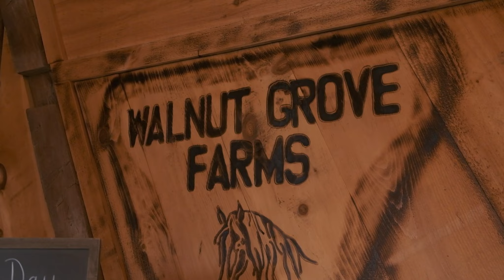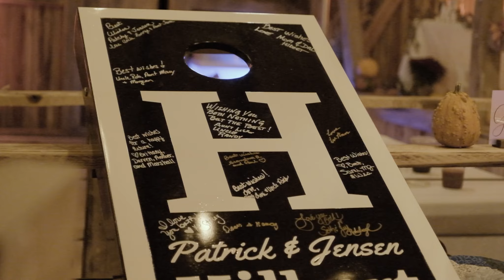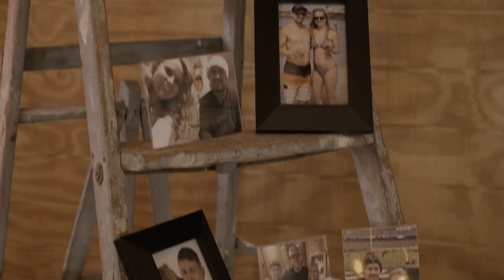Patrick + Jensen | Walnut Grove Farms - York, PA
Fall wedding in Pennsylvania with all the beautiful colors of the season.

Venue: Walnut Grove Farms
Photographer: Heather Marie Photography
Entertainment: DJ Brett Birgensmith